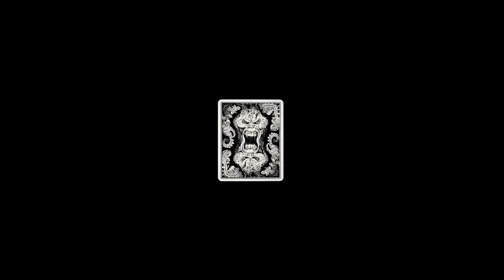Bicycle Creepy Deck by Collectable Playing Cards - The Magic Attic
Collectable Playing Cards brings you the Bicycle Creepy Playing Cards by Johnny Whaam.

Why Creepy? Johnny wanted to create beautiful but "Creepy" monsters, 12 of them...and put them on court cards. But. why? He loves horror. It was a challenge to him to see how creepy his imagination would be in this art field. He decided to put it on paper and just wait until you see what he came up with. The detail on each of these 52 cards is truly amazing.